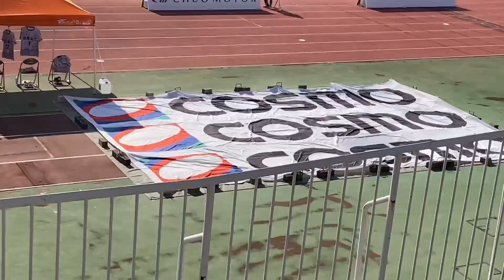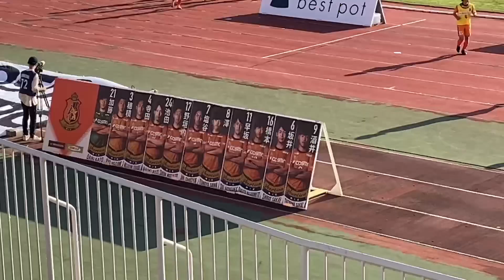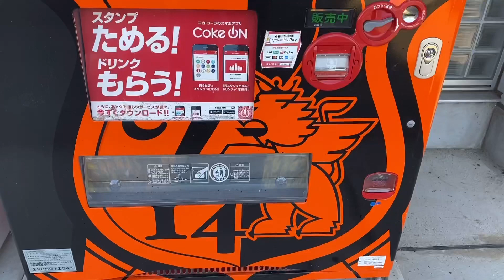ヴィアティン三重の試合に行ってきた(2021.10.30)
ヴィアティン三重の試合に行ってきた動画
vs松江シティFC